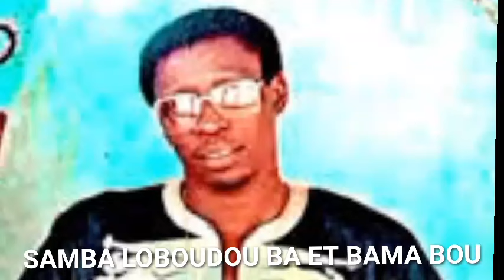SAMBA LOBOUDOU BA ET BAMA BOU